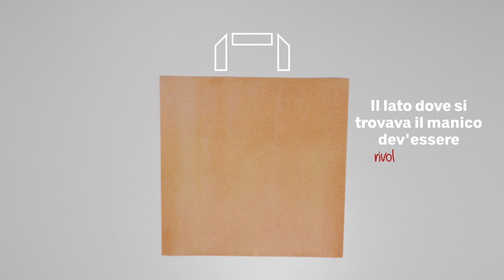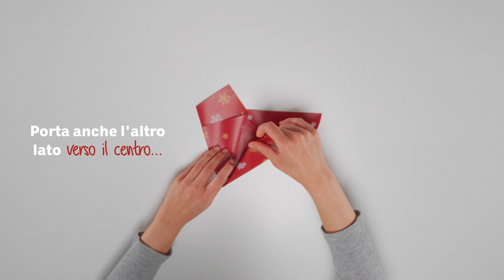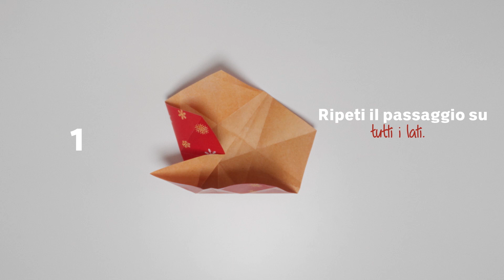Natale | Istruzioni fai da te stella | 2022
Con la nostra borsa puoi creare una stella di Natale per decorare l’albero o per regalare un pendente.